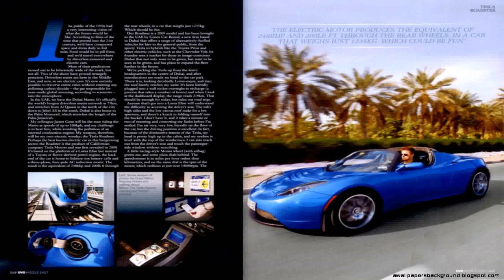Luxury Cars Rentals Dubai - Gif Maker DaddyGif.com (see description)